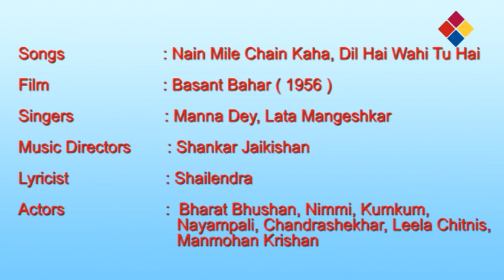01 Nain Mile Chain Kaha, Dil Hai Wahi Tu Hai Jaha